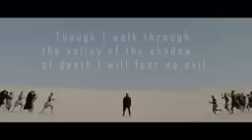Timaya - Bow Down (Official Music Video)